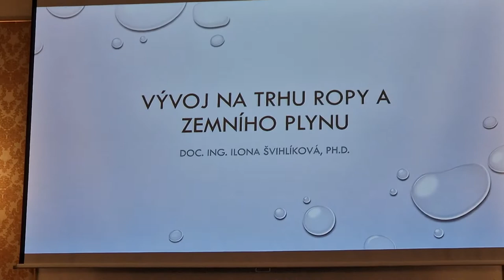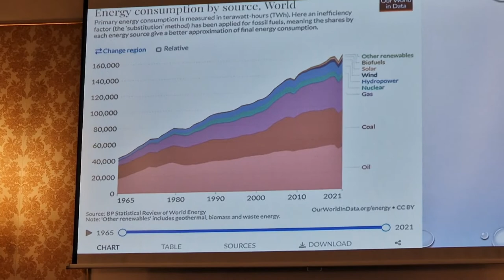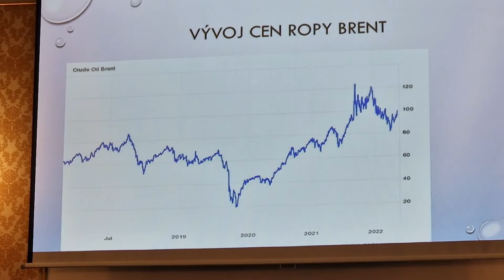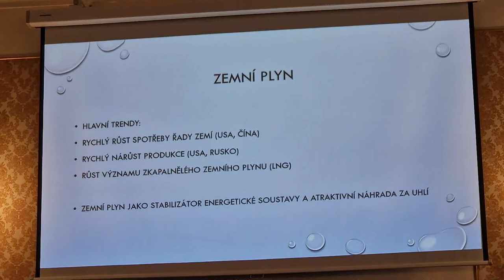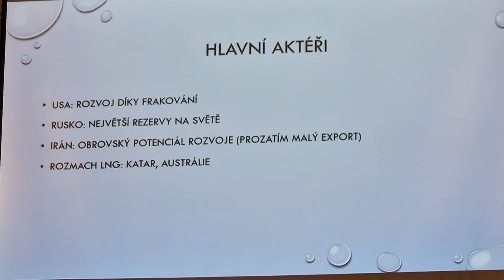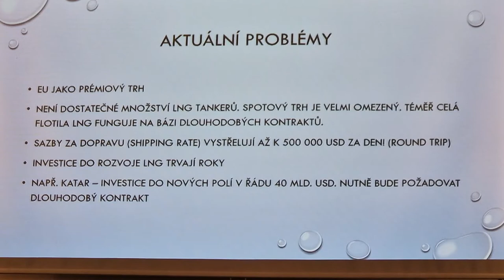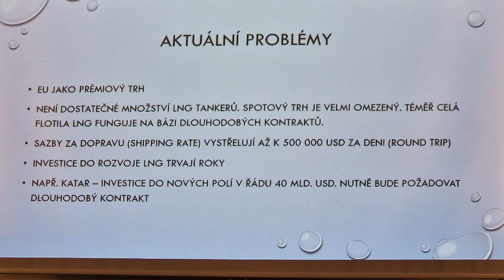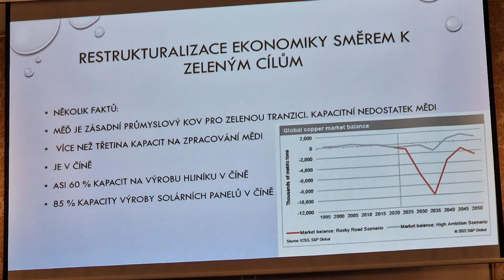(8) Ilona Švihlíková: Alternativy řešení energetické krize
Alternativy řešení energetické krize: Jak snížit ceny elektřiny a plynu?

doc. Ing. Ilona Švihlíková, Ph.D.
ekonomka, prorektorka Vysoké školy obchodní

Seminář je konaný pod záštitou poslankyně Ing. Marie Pošarové a ve spolupráci s Institutem svobody a přímé demokracie

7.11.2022 Poslanecká sněmovna Parlamentu České republiky, Sněmovní 1, Praha 1

Ústředním tématem politické debaty na národní i evropské úrovni je v poslední době bezesporu energetika.
Astronomicky rostoucí ceny elektřiny a plynu, otázka energetické bezpečnosti a nezávislosti, diverzifikace zdrojů dodávek zemního plynu, budoucí podoba energetického mixu, vliv klimatické agendy na energetiku a ceny energií a podobně.
Právě těmto tématům – zejména z pohledu národních zájmů České republiky – se bude věnovat náš odborný seminář.